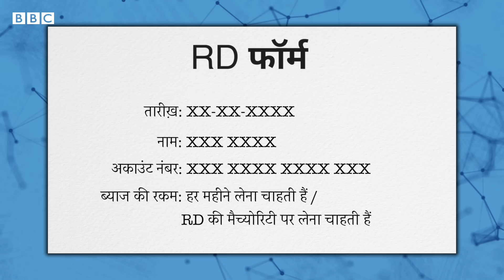How to open RD Account : Bank में Recurring Deposit Account कैसे खोला जाता है? (BBC Hindi)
RD यानी रेकरिंग डिपॉज़िट अकाउंट ऑनलाइन या ऑफलाइन दोनों ही तरीकों से खोले जा सकते हैं. इसकी प्रक्रिया भी काफी हद तक एफडी से मिलती जुलती है. फिर आप सोच रही हैं कि आरडी और एफ़डी में क्या अंतर है. आइए समझते हैं इसी अंतर को और जानते हैं आरडी अकाउंट खुलवाने के क्या-क्या फायदे हो सकते हैं?

वीडियोः प्रेरणा और रुबाइयत बिस्वास
प्रोड्यूसरः सुशीला सिंह